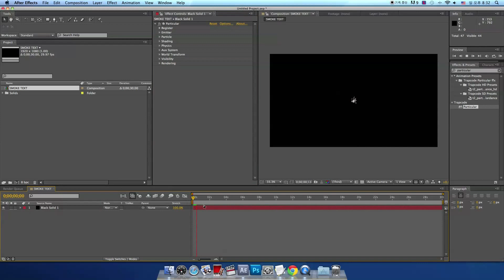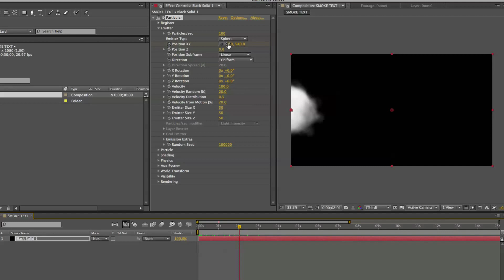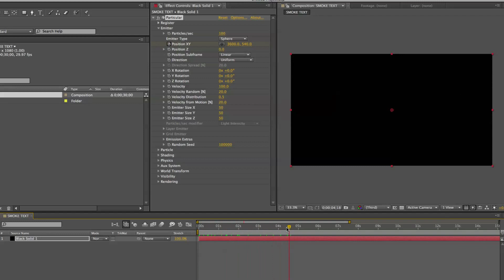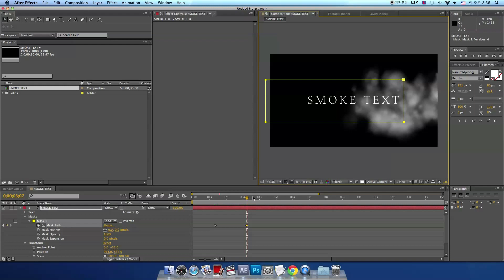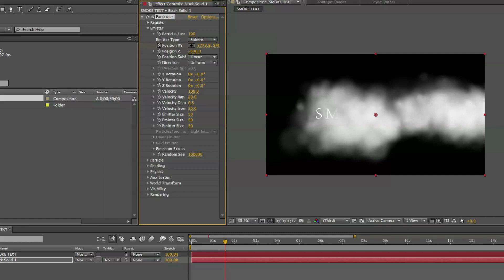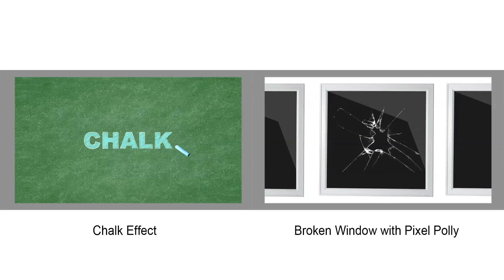After Effects - Smoke Text with Particular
After Effects Tutorial - 'Particular' and 'Mask' effect animation to make the 'Smoke' coming out of a 'Text' through smoke.